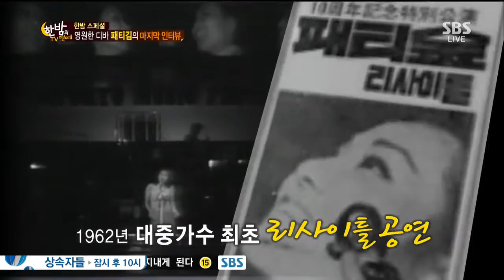TV giải trí của đêm 2013-10-16 #36(9)